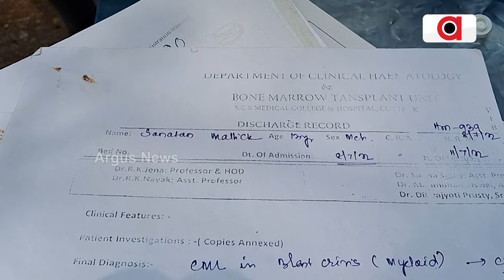ବୋନ୍‌ ମ୍ୟାରୋ କ୍ୟାନସରରେ ପୀଡ଼ିତ ସନାତନ || Bone Marrow Cancer Patient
ଘରର ଏକମାତ୍ର ପୁଅ । ସମସ୍ତଙ୍କ ଆଖିର ତାରା । ଏବେ ଶଯ୍ୟାଶାୟୀ । ଯାହା ଉପରେ ପୁରା ପରିବାରର ଆଶା, ଭରସା ସେ ରୋଗରେ ଆକ୍ରାନ୍ତ । ସନାତନ ବୋନ୍‌ ମ୍ୟାରୋ କ୍ୟାନସରରେ ପୀଡ଼ିତ, ତାର ଚିକିତ୍ସା ପାଇଁ ବାପା ମାଆ ଜମି ବାଡ଼ି ବିକି ସାରିଲେଣି । ସରକାରୀ ସହାୟତା ପାଇଁ ନିବେଦନ କରିଛନ୍ତି ପରିବାର ଓ ପଡ଼ୋଶୀ ।